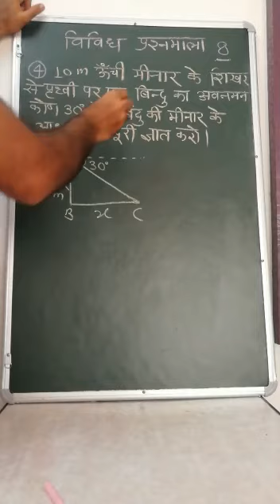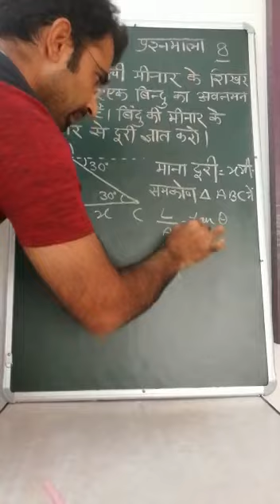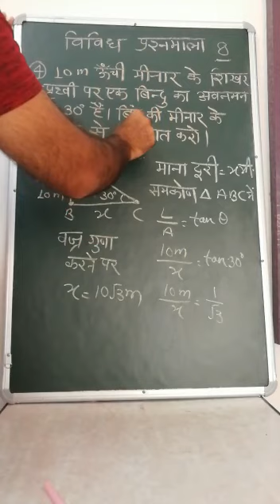प्रश्न 4 Rbse solutions Class 10th Height and distance in trigonometry. रमेश शर्मा।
कक्षा 10
अध्याय 8
विविध प्रश्नावली
प्रश्न  4

रमेश शर्मा
अध्यापक
रा मा वि अरटिया खुर्द
भोपालगढ़ , जोधपुर

सभी प्रश्नों के हल एक साथ